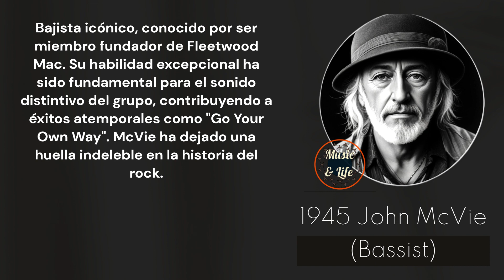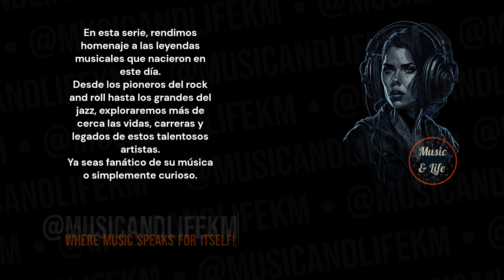JOHN McVIE Born on Nov 26 I FleetwoodMac 🎶👍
Sneak Peek:
1945, John McVie is an iconic bassist and a pivotal figure as a founding member of Fleetwood Mac. Renowned for his exceptional skill, McVie has played a crucial role in shaping the distinctive sound of the group, contributing to timeless hits like "Go Your Own Way." His bass lines are an integral part of Fleetwood Mac's musical identity, and his musicality has left an indelible mark on the rock genre... (Check out the full video!).

Timecodes
0:00 Start
0:01 Intro (Let's get started!)
0:05 H Bday!
0:10 John McVie's Birthday and Profession + Short Profile
0:16 John McVie's Sneak Peek
0:35 John McVie's Main Profile
1:46 @musicandlifekm
2:25 Outro

PD.

Karlos M.